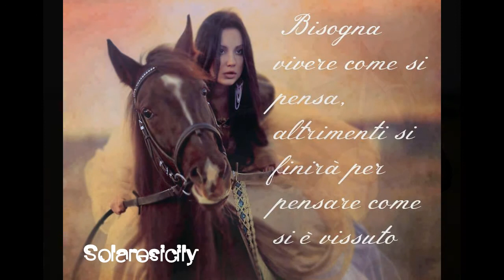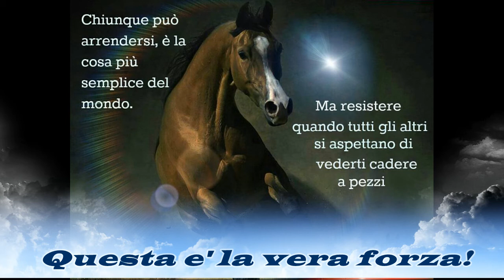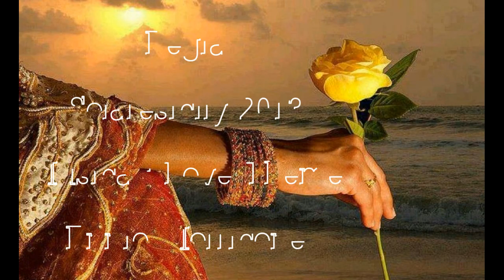Ennio Morricone ❤ Love Theme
Regia : solaresicily @ 2013 ©copyright©
( Chiunque puo' arrendersi, e' la cosa piu' semplice del mondo .
Ma resistere quando tutti gli altri si aspettano di vederti cadere a pezzi. )
QUESTA E' LA VERA FORZA !!! ^❤^.by Giu' ^❤^